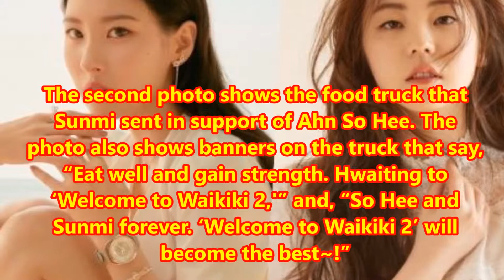Sunmi Supports Former Wonder Girls Groupmate Ahn So Hee With Special Gift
On April 26, Ahn So Hee took to her Instagram and shared photos with the caption, “Without telling me.. Thank you, friend. You are my left arm, and I am your right arm.” The idol-turned-actress also included the hashtags, “Welcome To Waikiki 2,” “So Hee,” “Sunmi,” and “MiSo” (a combination of their names).